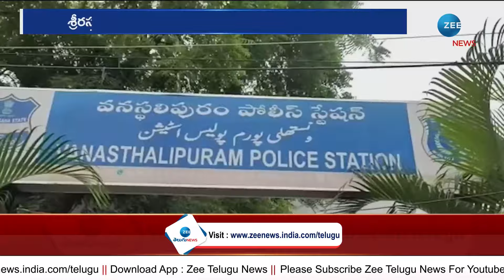మా ఊరు.. మా వార్తలు | ANDHRA PRADESH | TELANGANA | RURAL NEWS | ZEE Telugu News